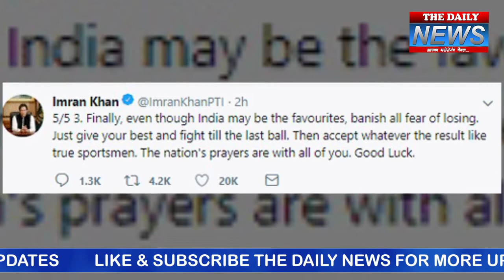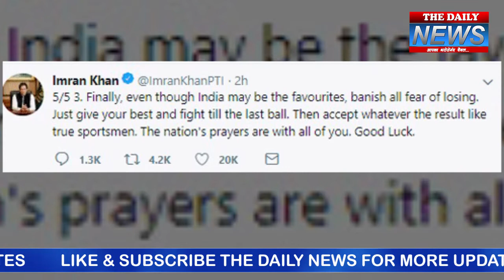Imran khan ने पाकिस्तानी टीम को दी ये बड़ी नसीहत, बोला बेख़ौफ़ होकर खेलो…